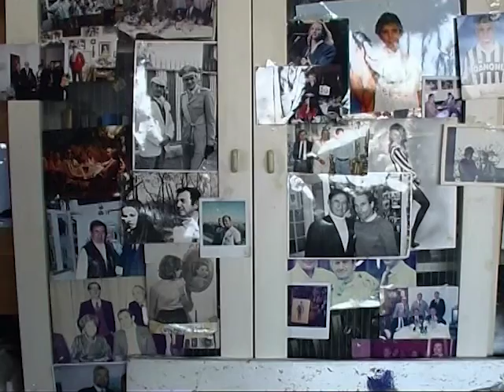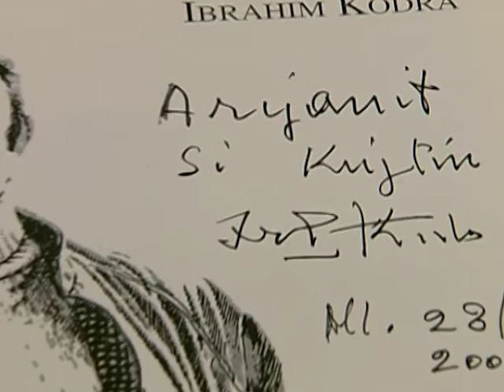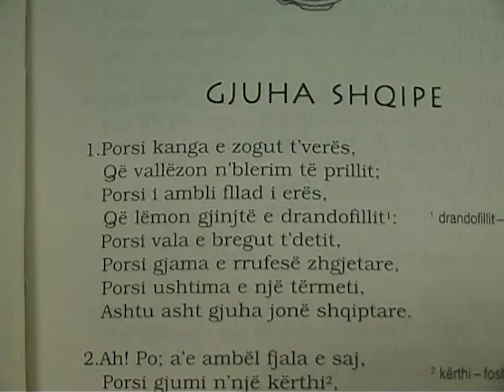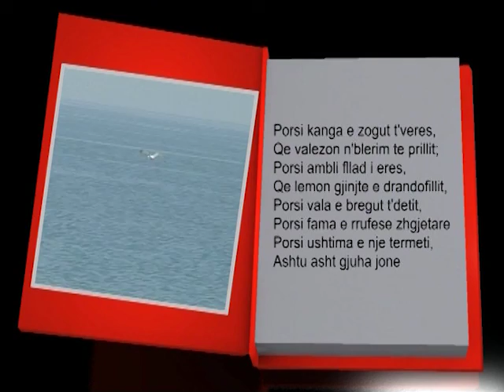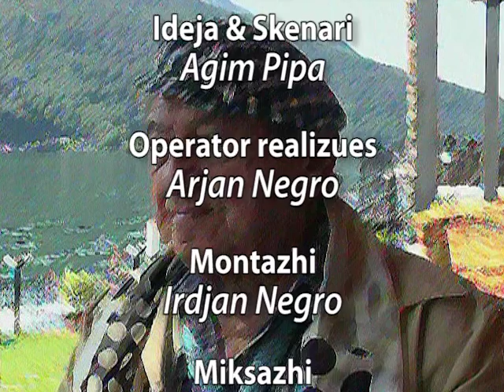Mjeshtri i madh - Ibrahim Kodra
Xhirimet për këtë emision janë bërë në Milano dhe Lugano, në Hotel Swiss Diamond ku në hollet e këtij hoteli dhe restorantet ndodhen veprat e Ibrahim Kodrës.
Skenari: Agim Pipa
Kamera: Arjan Negro
Studio Negro